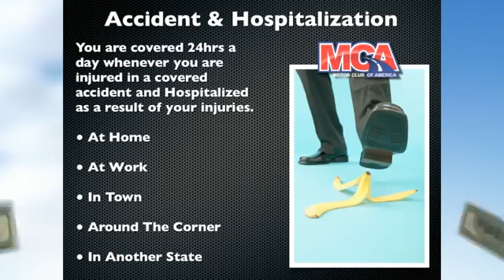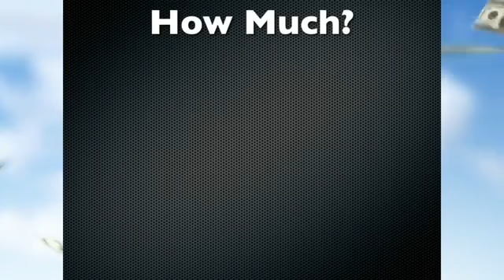MCA Benefit Package Review -2014-15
Motor Club of America or MCA has really made me finally believe that you can make some serious additional income online.

Motor Club Of America is Hiring Home Agents to Blanket America in Auto Benefits and Family Protection. When you enroll in their benefits plan, you become an agent for TVC Matrix, the marketing arm for Motor Club of America, and can work from home earning weekly paychecks by referring others to this benefits program.

Many people are earning from $500 - $2500 dollars every week while building a team of members to gain long term passive income.
.com

You'll receive a complete marketing system, and Facebook training, and Facebook Ad training. Offline marketing training and Craigslist training.

There are no website fees, Agent Fees and your website portal is given to you at No Cost, makes this a very attractive Home Based Business Opportunity. You don't want to miss this story. You can also call the number below for more information.
Motor Club Of America ~ A New Home Business For Everyone ~ text

•Emergency Road Service "ERS"
•24 Hour Dispatch "ERS"
•Emergency Travel Expense
•Emergency Ambulance Expense
•Travel Itinerary Service
•$100 Traffic Court Defense
•Stolen Automobile Reward
•Personal Defense Fees
•Legal Fees
•Traffic Court Appearance Bond
•$10,000 Bail Bond
•Additional benefits may from time to time be added as we enhance our product

THIS WILL CHANGE YOUR LIFE! YOU DON'T HAVE TO BE A SLAVE TO 9-5,
TVC/ MCA IS OFFERING OWNERSHIP OVER TIME AND MONEY
Join the $19.95 MCA Total Security Plan..
"Signup as a Member-NOT- an Associate"
You will pay ($39.90) to start and then $19.95/mo after your first 60 days

Go Here To Join for details...

***KEY WORDS***
MCA
TVCMatrix
Facebook Ad training
Craigslist marketing